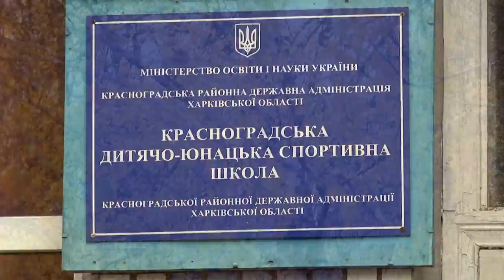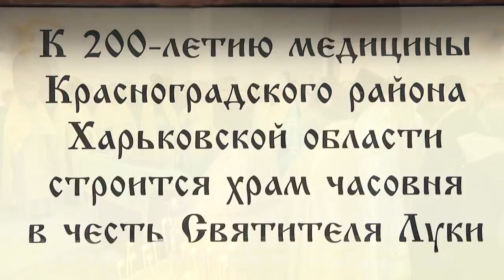Красноградщина. Спортивні змагання та освячення каплиці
Партнер показа Здоров’я як щастя – якщо його не помічаєш, значить, воно є. Вислів класика на Красноградщині набуває особливого сенсу. Тут про здоров’я дбають з дитинства і дуже уважно.
Зокрема, розвиваючи спортивну інфраструктуру.
Значна увага приділяється проведенню численних спортивних змагань.

І духовному, і фізичному здоров’ю приділяється на Красноградщині значна увага. Відтак і офіційна медицина за можливості піклується і про духовне здоров’я.
Завдяки небайдужим серцям та щедрим пожертвам так швидко засяяв храм при районній Красноградської лікарні. Його освятить приїхав особисто Високопреосвященіший Онуфрій, владика Харківський та Богодухівський. Архіпастир подарував ікону Святителя Іоанна Шанхайського і Сан-Франциського чудотворця, перед якою молився в своїй келії пріснопам'ятний митрополит Харківський і Богодухівський Никодим.

Будувати на Красноградщині, як можна переконатись, вміють. А відтак не зупиняються на новозведеному храмі. Вирують роботи на новісінькому спортивному майданчику під відкритим небом, а керманичі району вже завершили планування та приступили до зведення нового фізкультурно-оздоровчого комплексу за найсучаснішими стандартами.

Спортсмени Красноградського райому майють неабияке підгрунтя для світового успіху та олімпійського золота. Адже закладаючи фундамент майбутнього фізкультурно-оздоровчого  комплексу, місцева влада вже розмірковує про зведення в районі басейну.

Що ж до Кубку Красноградщини з кікбоксингу під патронатом голови Красноградської Райдержадміністрації Євгена Третякова, то його вже можна вважати традиційним, адже він пройшов вже вдруге. Переможці одержали заслужені нагороди, які Євген Третяков вручав спортсменам особисто. А винагороди за турботу та вдячність за здорове буття від прийдешніх поколінь визначить час.